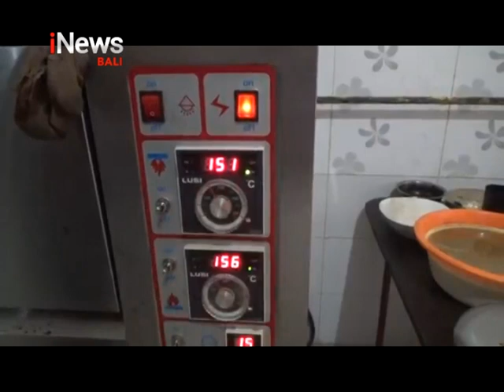Kue Natal Lukis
iNews Bali, 22 Desember 2022, Kue Natal Lukis